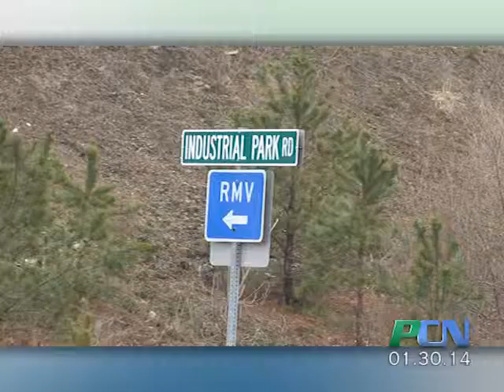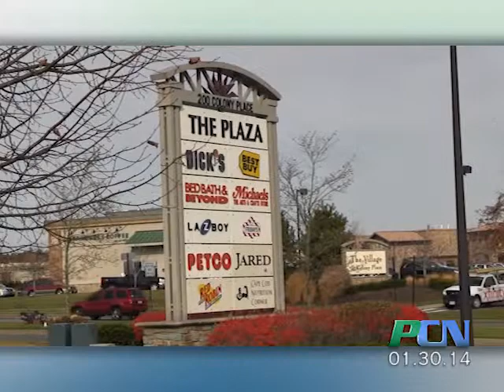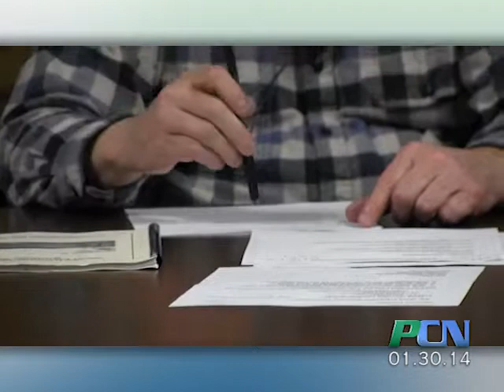PCN West Plymouth Steering Committee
PCN PACTV Community News West Plymouth Steering Committee